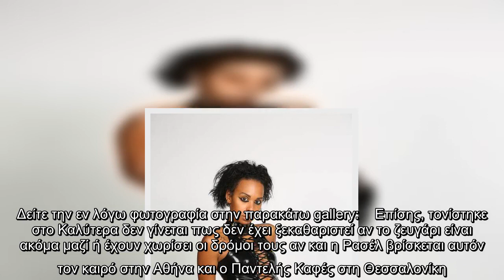GNTM: Η φωτό που «καίει» τη Ρασέλ! Η αποκάλυψη για την προσωπική της ζωή!